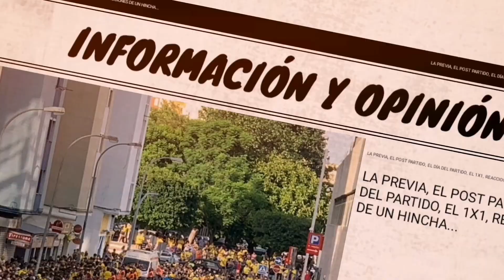LA PREVIA CÁDIZ VS REAL SOCIEDAD Jornada 10 Liga Española de primera división.